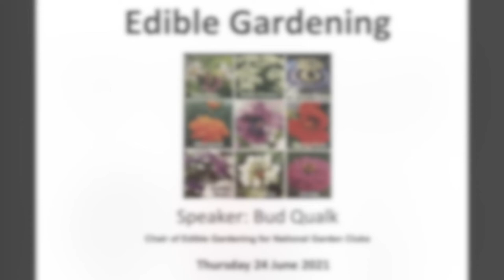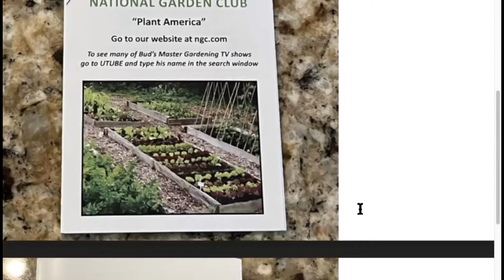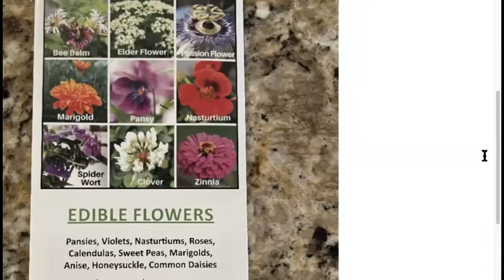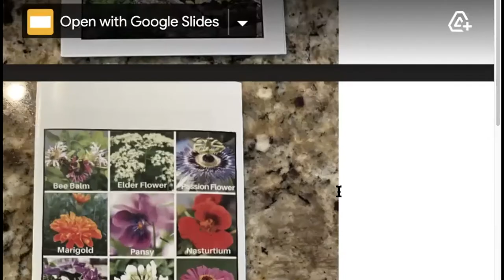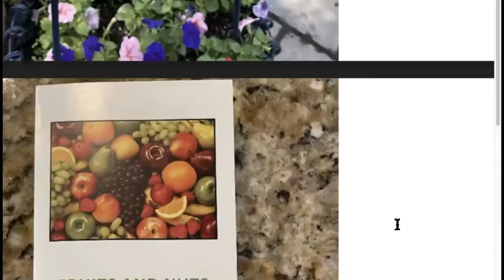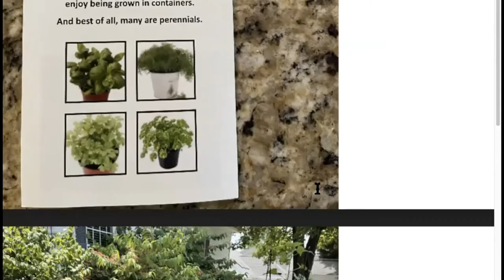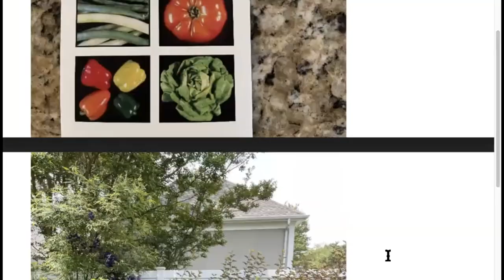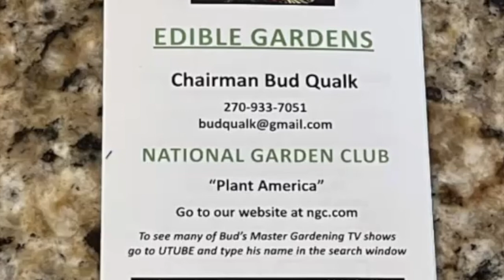Edible Gardening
Speaker: Bud Qualk, Chair of Edible Gardening for National Garden Clubs

Create your Victory-styled garden to provide a healthy source for fresh fruits and vegetables; to teach our younger generations the joys and mechanics of creating and maintaining an edible garden; to reverse the effects of “food deserts” throughout the country that contribute to food insecurity for children and families; to shorten the trip between you and your next meal; and to provide a habitat that supports pollinators and other wildlife critical to maintaining a healthy ecosystem.